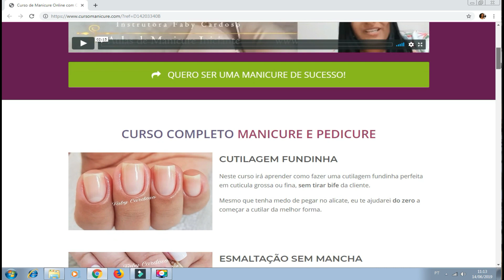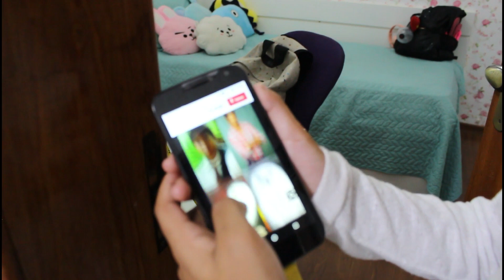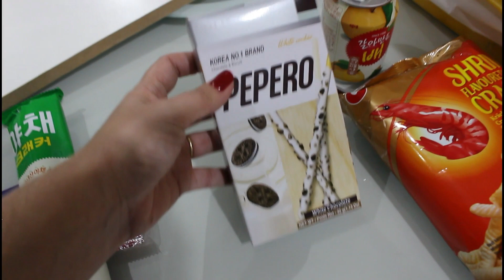JÁ ESTAVA COM SAUDADE DE CUIDAR DO MEU LAR ♥ COMPRAMOS COMIDA DO OUTRO LADO DO MUNDO.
♥ Dúvidas frequentes ?